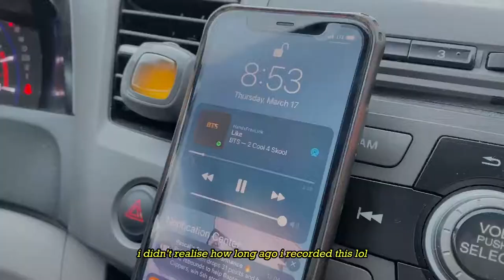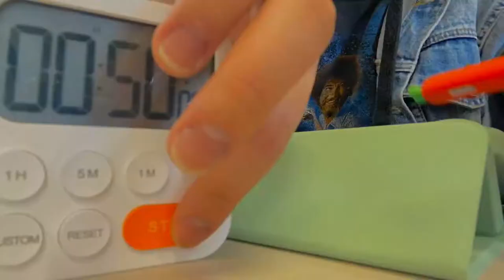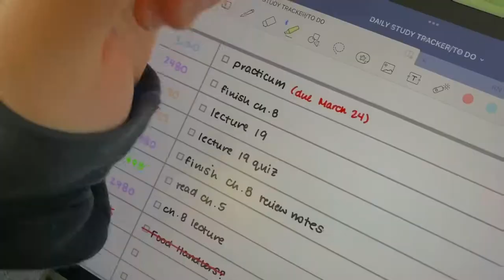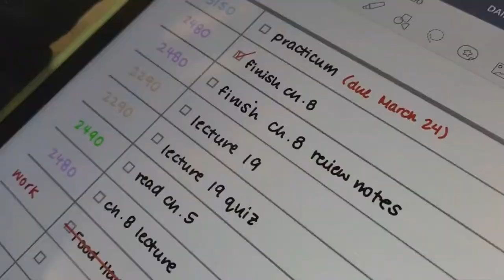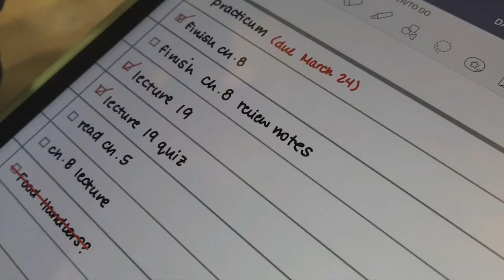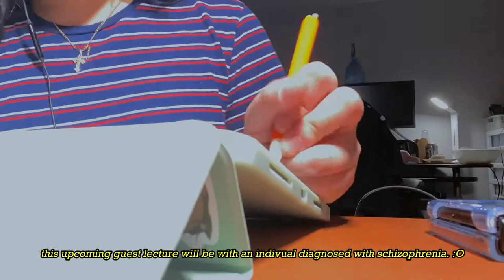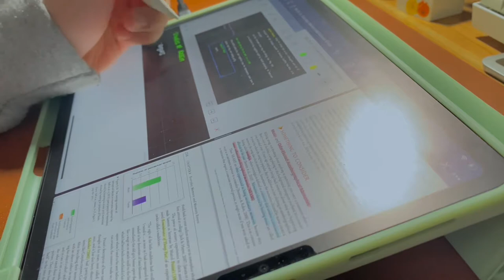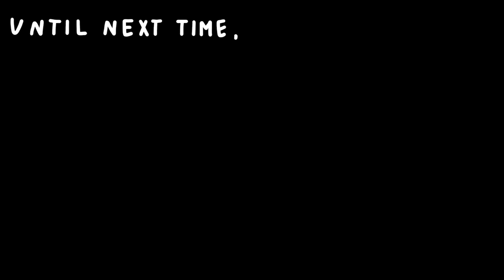day in the life of a psych major! 🧠📚| uni vlog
; welcome back to another uni vlog!
with only a couple months left of school, will i survive this final push until finals!?!